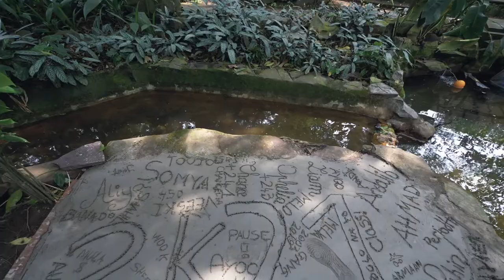Join Us! Recruiting at TASOK for 2024/25!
Want to join a collaborative, supportive, and ambitious community of educators? TASOK is a fully authorized IB World School. We firmly believe in building positive relationships with students, supporting the whole child, developing student agency, and providing opportunities for our students to be successful, using the IB framework. (student centered, inquiry based learning, concept-driven, transdisciplinary learning).

We seek candidates who believes this as passionately as we do and who are skilled practitioners in creating meaningful, relevant and measurable learning within this context. The classrooms are in their own well-equipped open-plan buildings which is an invitation to inquiry and outdoor learning. A spirit of collaboration, stamina, drive, a sense of humor, a passion for kids, a positive disposition and a love of professional learning are all key ingredients to the teacher toolkit at TASOK.

If this sounds like you – we want to hear from you!